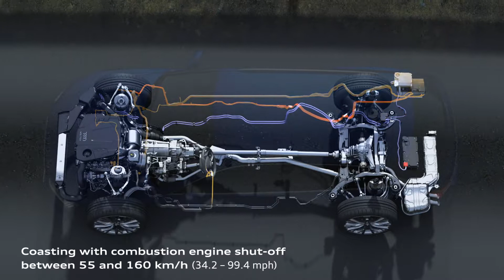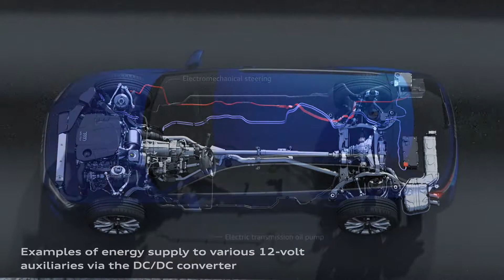2019 Audi A6 Avant Mild Hybrid System!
Will be online from the 1st of January 2019

The assist systems for the new A6 Avant make driving even more comfortable and safe. They also make the A6 the ideal choice for frequent drivers, commuters and business customers. The assist systems Audi pre sense front, lane departure warning, cruise control and speed limiter are standard equipment. Additional systems are available individually, while others are bundled into the City and Tour assist packages.

The central system in the Tour package is the adaptive cruise assist (ACA). It builds off of the adaptive cruise control (ACC) of the predecessor model and extends it with multiple systems, such as the predictive efficiency assist with camera-based traffic sign recognition and navigation data-based cruise control. A lane tracking function for narrow stretches and in traffic jams is also included. For greater efficiency, the powertrain management of the standard mild hybrid system is integrated into the adaptive cruise assist. The Tour assist package also includes turn assist and swerve assist.

One highlight of the Tour assist package is the crossing assist. If the mid-range radars at the vehicle's front corners, which can look roughly 75 meters (246.1 ft) ahead, detect crossing traffic in front of the car, the system warns the driver. It also initiates braking, if necessary. Cross traffic assist rear, exit warning and lane change warning are based on the signals from the rear mid-range radars.

Available as separate options are the park assist, parking system plus, the reversing camera, 360 degree cameras, camera-based traffic sign recognition, the lane change warning with Audi pre sense rear, the night vision assist and the lane departure warning with emergency assist. This recognizes when the driver fails to act and warns them in such cases. If there is still no reaction, it brings the car to stop in its lane. When backing up, the trailer maneuver assist steers the trailer in the direction set by the driver on the lower MMI display. An image from the reversing camera or optionally a 360-degree image from the top view camera shows the driver the area to the rear on the top MMI display.

Behind the assist systems in the new Audi A6 Avant is a broad portfolio of sensors that are configured redundantly for maximum system reliability. Fully equipped, the set includes 24 sensors:

the laser scanner up front,
a long-range radar up front,
four mid-range radars at the corners of the car,
an infrared camera up front,
a front camera at the top of the windshield,
four 360 degree cameras at the front, rear and exterior mirrors and
twelve ultrasonic sensors at the front, flanks and rear.
All sensor data flows together in the central driver assistance controller (zFAS). With the help of the differentiated model of the vehicle's surroundings that it continuously computes, the assist systems can react more precisely and sooner to changing driving conditions than in the predecessor model.